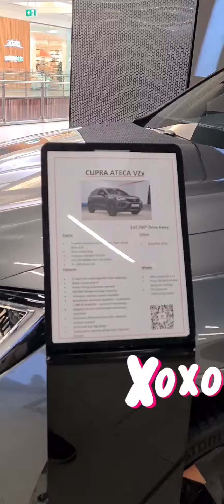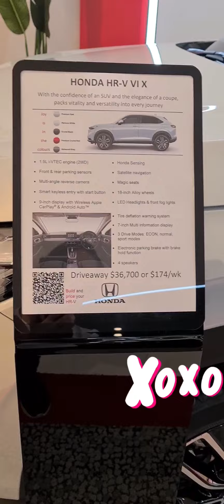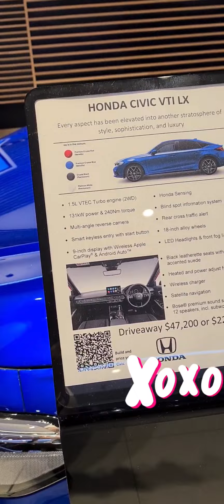display cars @ Indooroopilly Shopping Centre